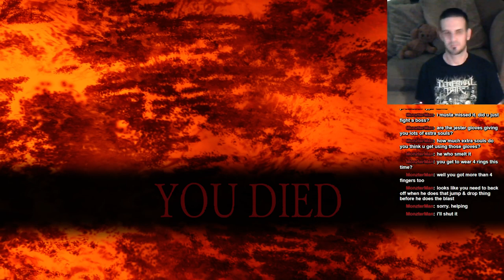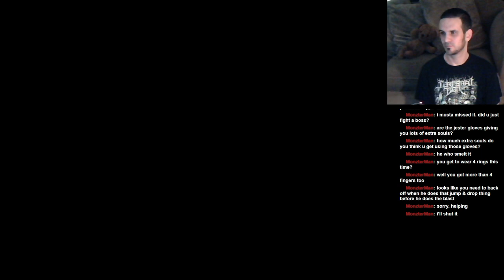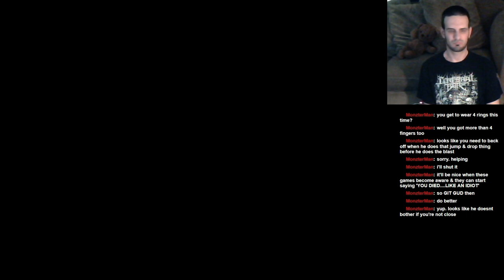Let's Play: Dark Souls II: BLIND RUN: Part 26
Jay spends a lot of time in the Iron Keep, and topples Smelter Demon! What a big bully that guy was.